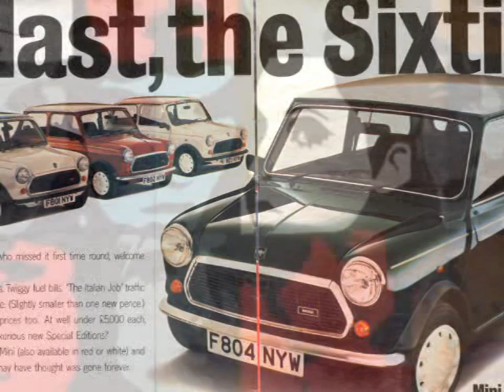The Bullet Oct 18th 2008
The Bullet every 3rd Saturday at The Vine Bar in Hollywood